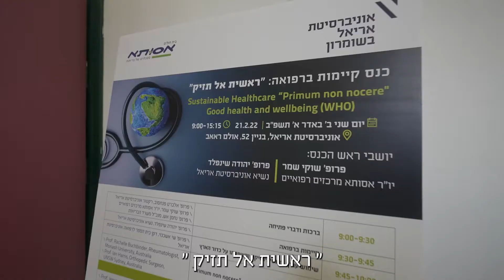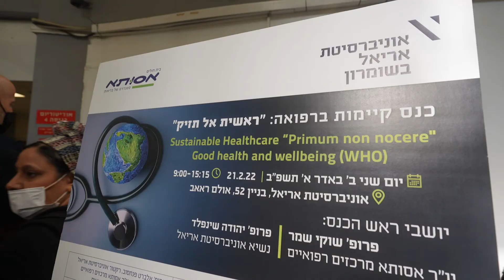כנס קיימות ברפואה של אסותא מרכזים רפואיים ואוניברסיטת אריאל בנושא: ראשית אל תזיק